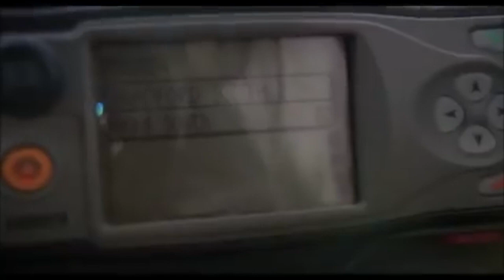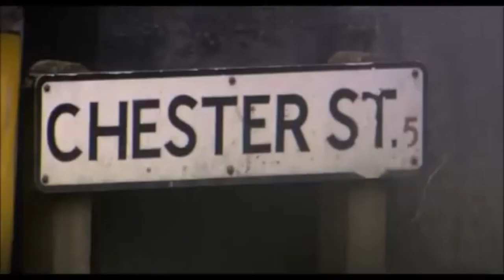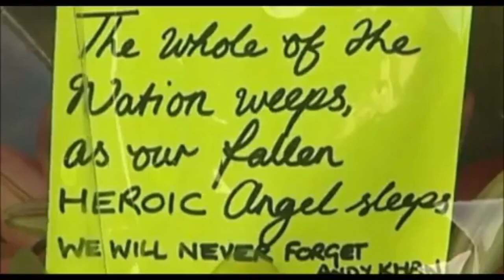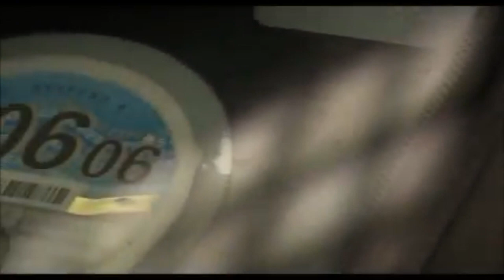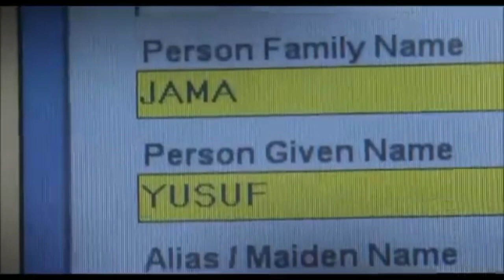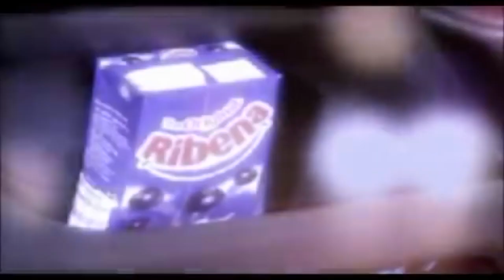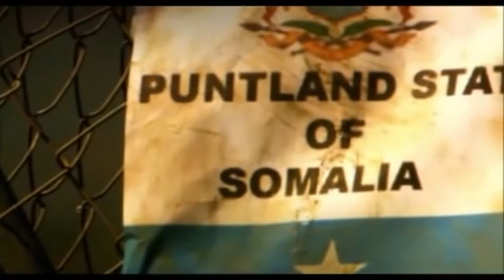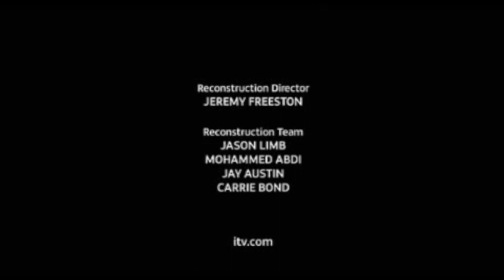Real Crime: Death On Duty - Documentary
Death on Duty tells the gripping true story of the national and international search for the criminal gang members who shot dead PC Sharon Beshenivsky during a bungled robbery in Bradford in November 2005.